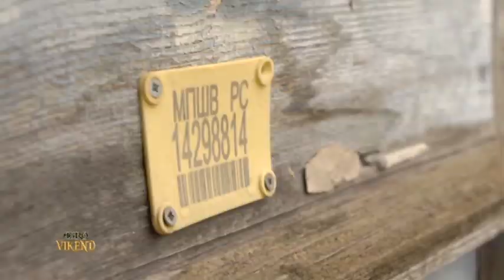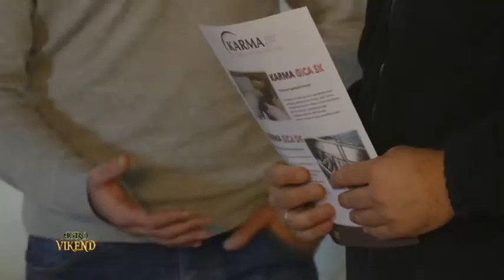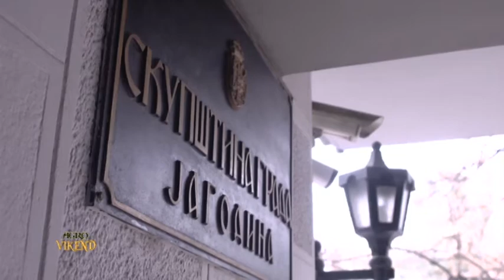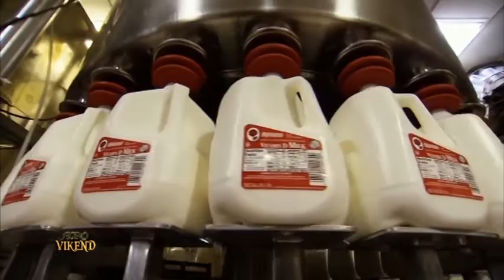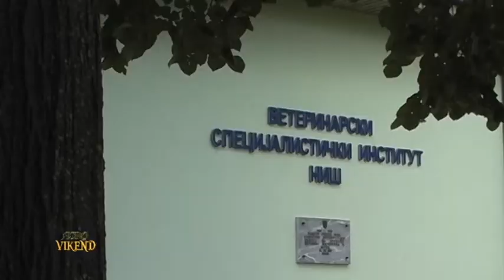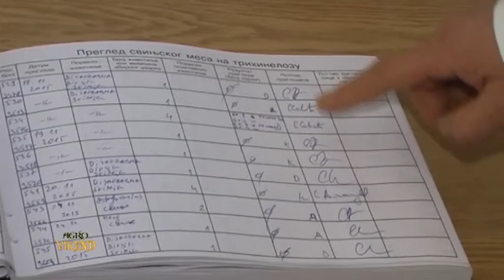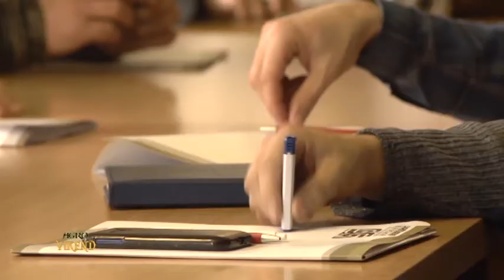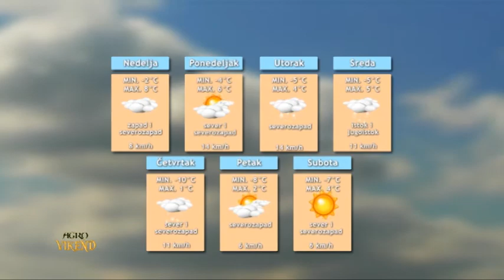Agro Vikend 25.12.2016